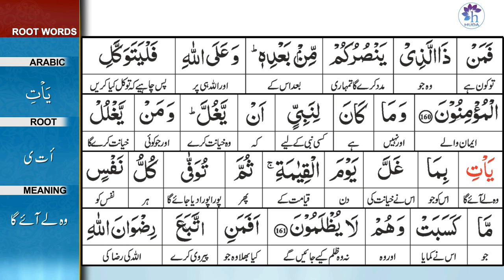Talim al-Quran | 3-Aal-e-Imran: 156-161 | Ep: 100